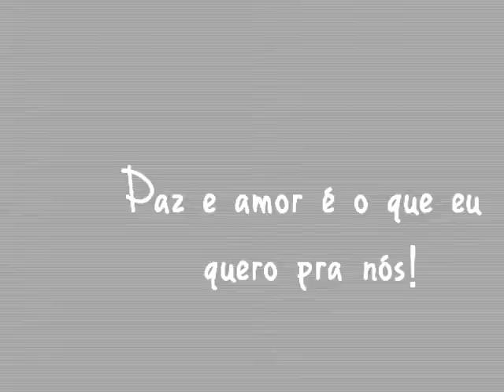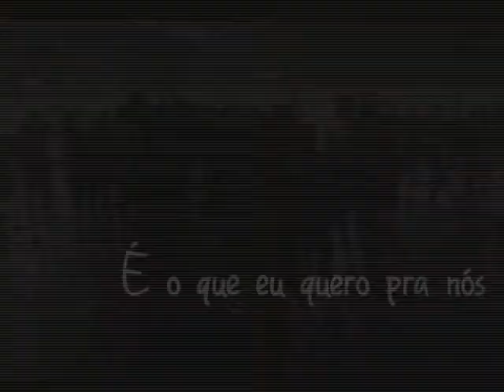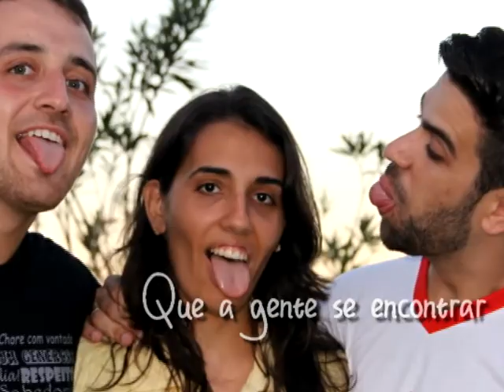52 Acampamento Juvenil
52 Acampamento Juvenil da Paroquia Nossa Senhora do Carmo- Maristela de Presidente Prudente.